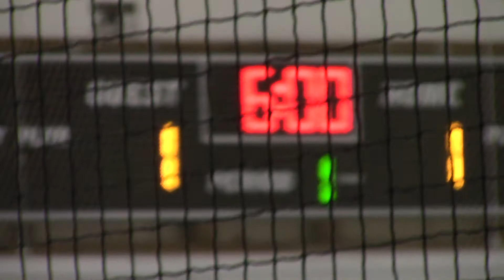Rebel's vs. North Jersey Avalanche 19 Oct 2019 1 of 3 Tie 2-2